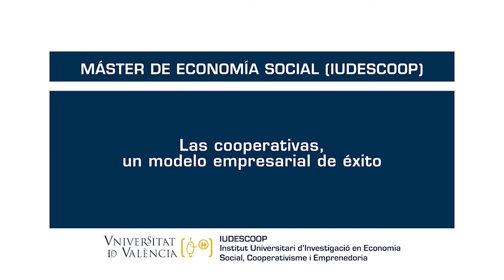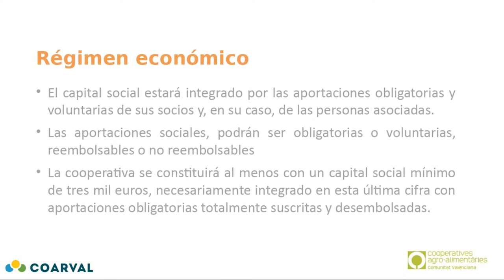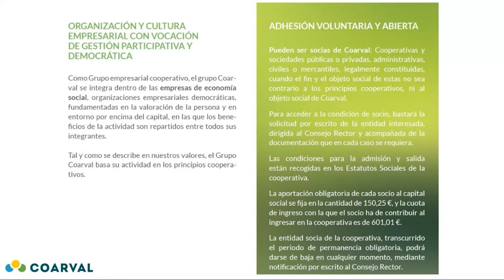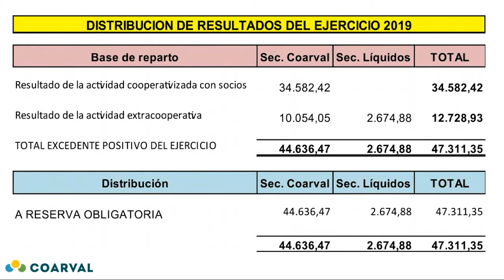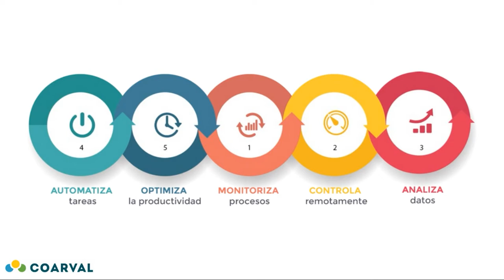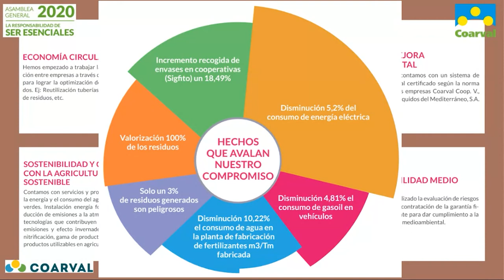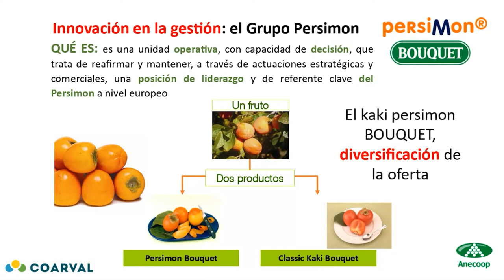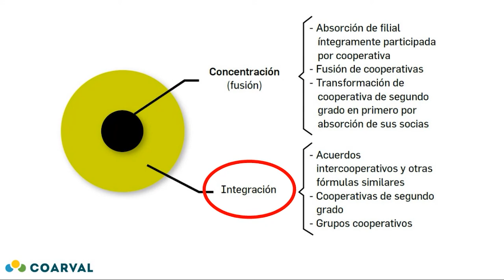Grupo de Innovación Educativa del Máster de Economía Social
Autores:  José Antonio Boluda Moreno, de Coarval

Las cooperativas, un modelo empresarial de éxito